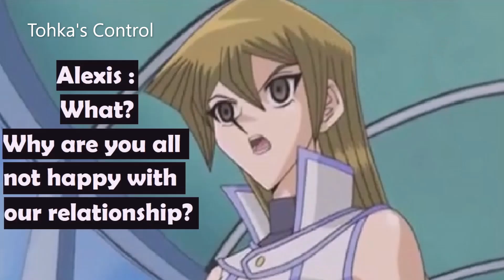Female Hypnotized - Protect Our Relationship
-Source 1/1- : Yu-Gi-Oh! GX(Anime)
Credit : Kazuki Takahashi/Gallop/Shueisha/TV Tokyo/4Kids Entertainment
-Source 2/1- : Spy × Family(Anime)
Credit : Tatsuya Endo/Shueisha/Wit Studio/CloverWorks
-Source 3- (Lero/Character) : Gakuen Saimin Reido(Anime)